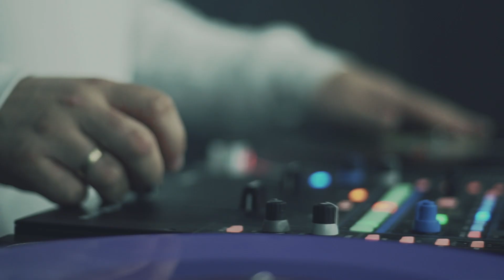Pablo Apg - Arsenał feat Dj Element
Zapraszam do sprawdzenia teledysku do numeru pod tytułem Arsenał.Gościnnie Dj Element
Wiecej info znajdziecie u mnie na Instagramie i Facebook'u.
Erape od Apegie